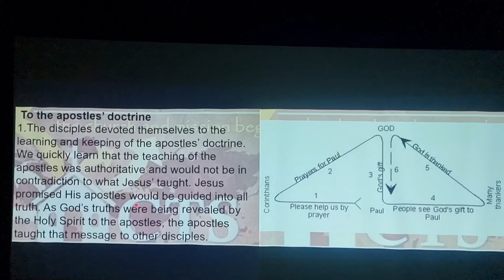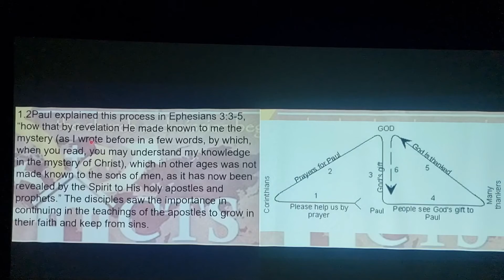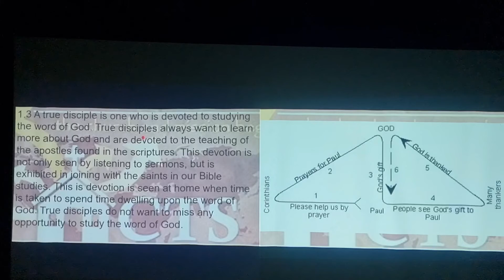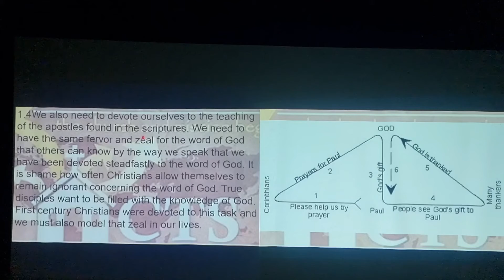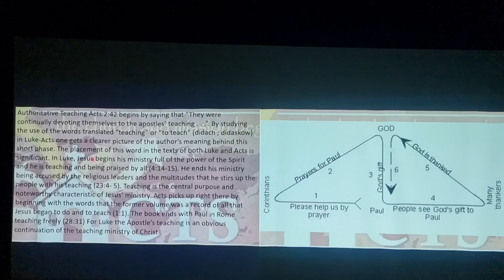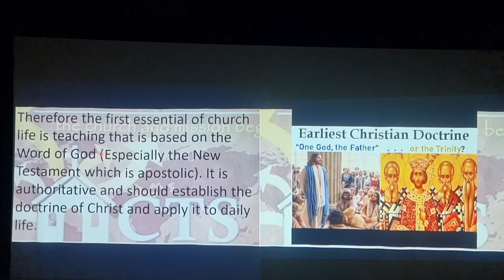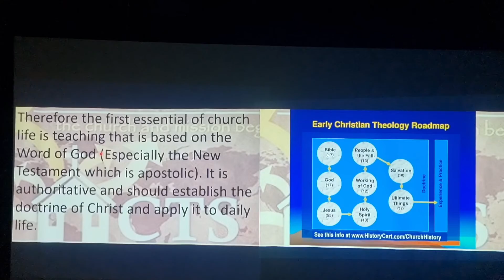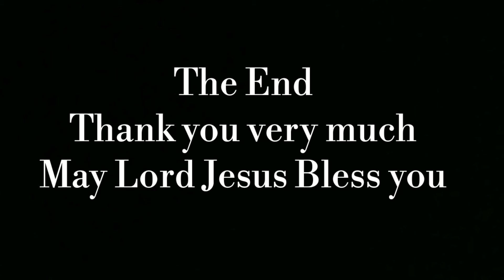The Church (Part-60) Concept Of Teaching / Learning In The House Like Church (Acts 2:47)